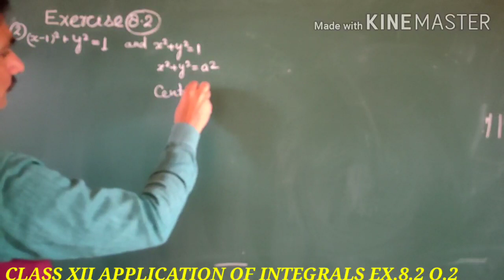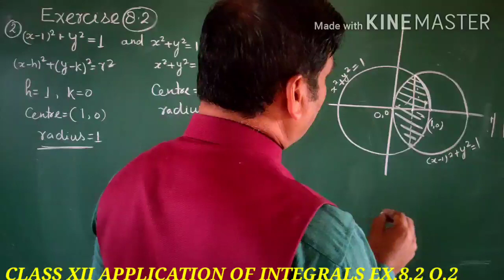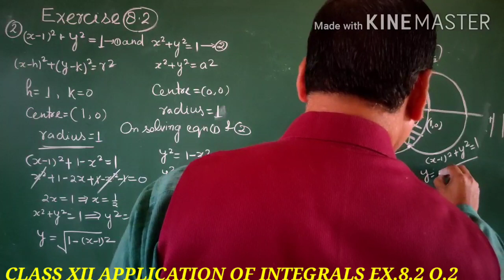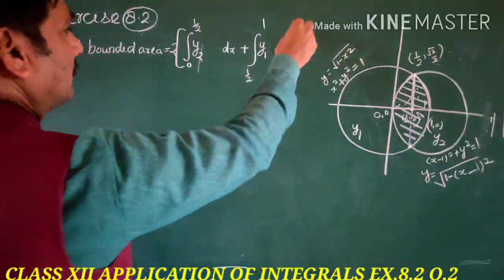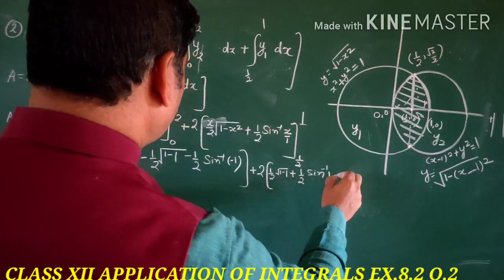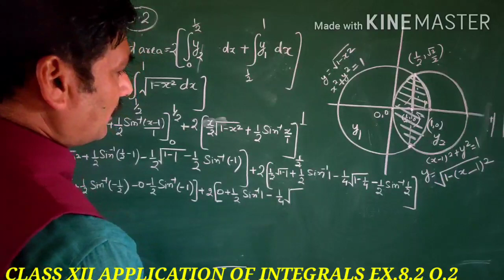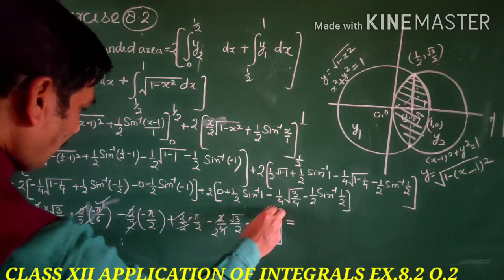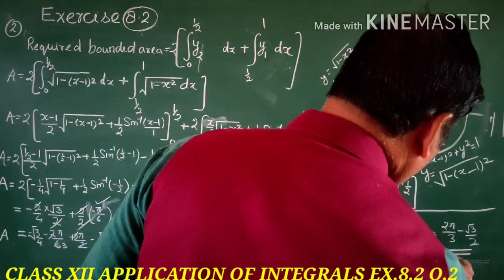CLASS XII MATHS APPLICATION OF INTEGRALS EXERCISE 8.2 Q.2